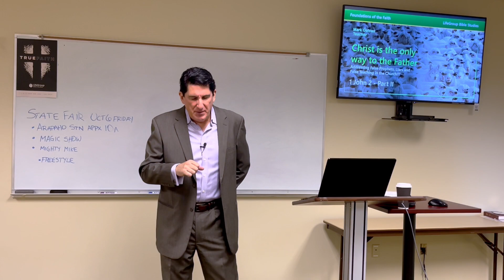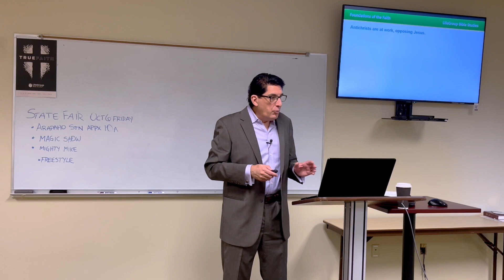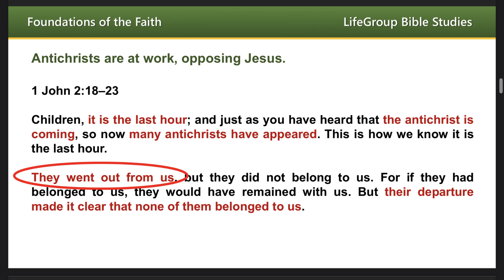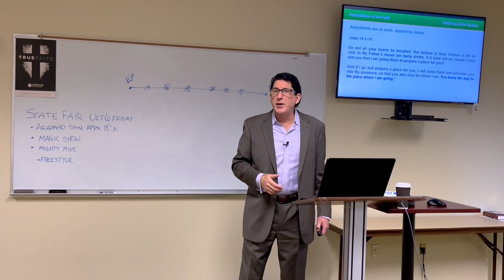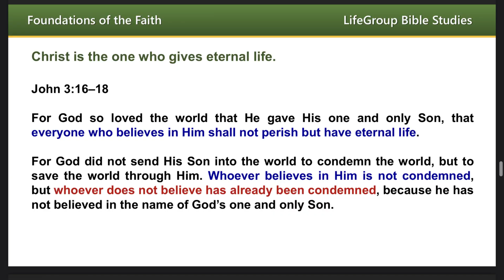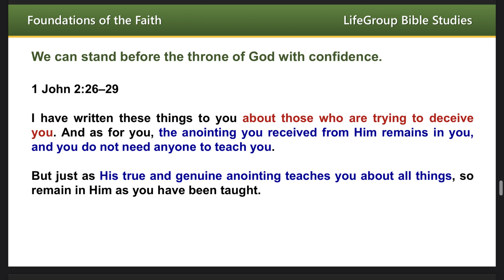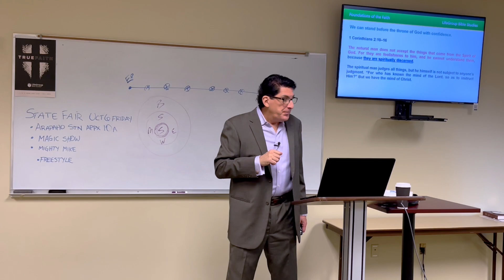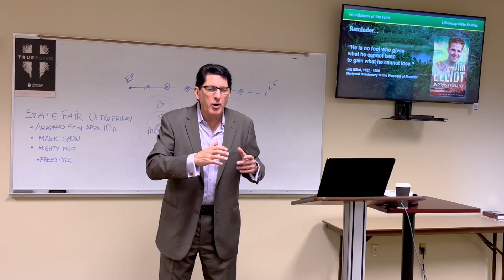Christ is the Only Way...Addressing False Prophets, Liars and False Teaching in the Church!!!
1 John 2: Part II
Christ is the only way to the Father
Addressing False Prophets, Liars and
False Teaching in the Church!!!
With Bible Teacher, Mark Galvan
The Upper Room LifeGroup is an adult singles ministry of
Prestonwood Baptist Church, Plano, Texas 75093 USA

Key Points
Antichrists are at work, opposing Jesus
Christ is the only one who gives eternal life
We can stand before the throne of God with confidence

This teaching was originally presented at Prestonwood Baptist Church in Plano, TX USA on Sunday, October 1, 2023, as part of a series on Foundations of the Faith from the epistle of 1 John in the New Testament of the Bible.